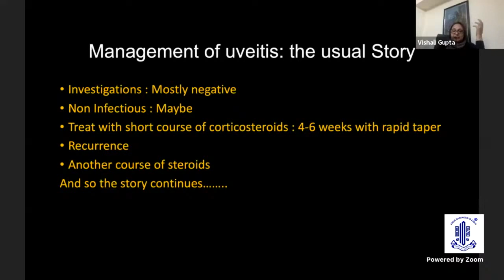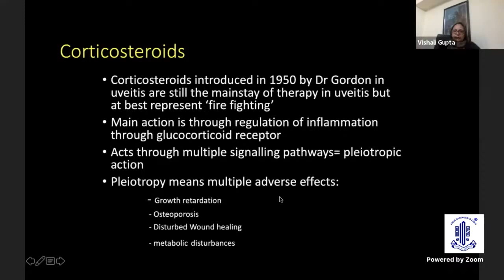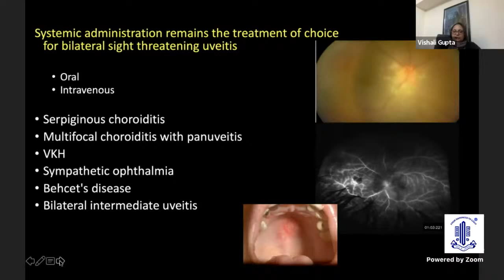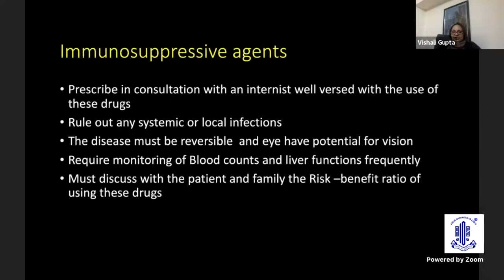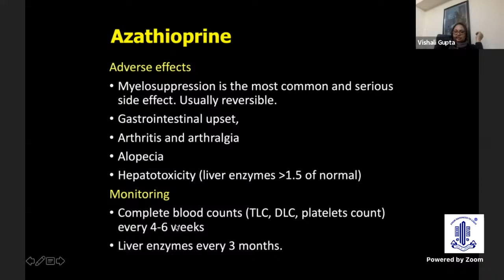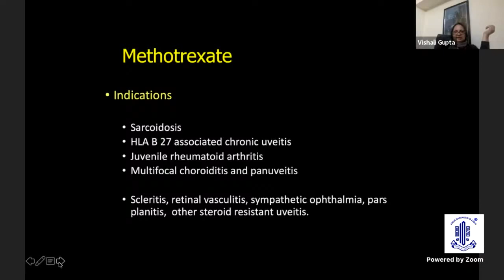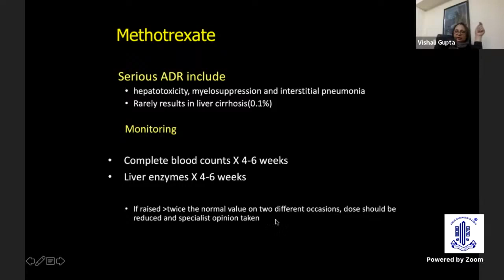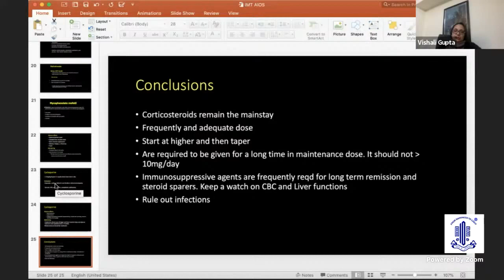Dr.Vishali Gupta - PG Update Series on UVEA